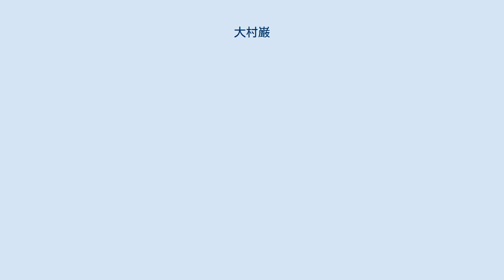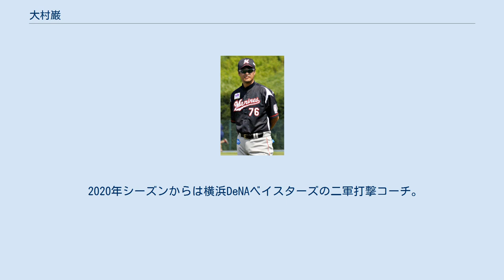大村巌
大村 巌（おおむら いわお、1969年5月31日 - ）は、北海道稚内市出身の元プロ野球選手（外野手）、コーチ。
右投右打。
 現在は、横浜DeNAベイスターズ二軍打撃コーチ。
 東海大四高校2年時の1986年に、夏の甲子園（第68回大会）にエース兼五番打者として出場し、尽誠学園高校（香川県代表）の伊良部秀輝（元千葉ロッテマリーンズ等）から本塁打を放ち注目される。
1987年秋のプロ野球ドラフト会議にてロッテオリオンズに6位で指名された（この時のドラフト1位は上述の伊良部）。
投手として入団したが、すぐに打者に転向した。
 1989年のフレッシュオールスターゲームで2安打を放ち最優秀選手に選出された際に、賞金の使い道を問われ、「すべてバット代」と答えるほどの練習熱心な選手だった。
1995年は1A・バイセイリア・オークスに野球留学した。
 二軍生活が長かったが、1995年頃から一軍出場が増え95～99年ごろまでは準レギュラー的な位置を確保する。
1999年にはクリーンナップを務め打率.276、本塁打13、打点52を記録。
だがその後は突発性難聴やケガに苦しみ、2003年のシーズン終了後に現役を引退した。
 現役時代は童謡『ゆかいなまきば』をもじった独特の応援歌で人気があった。
本人は応援歌の変更を依頼したこともあったが現役晩年には気に入っていた様で、解説者時代に応援歌の歌詞に因んだ『イワイワオー』という題名のコラムをロッテ公式サイトに書いていた。
 イラストが得意であり、様々な選手のイラストを描いた所、描かれた選手からも好評を博し、「大村巌画伯」と呼ばれていた。
後に球団からも大村巌画伯Tシャツが発売された。
 引退後は2004年から2005年まで、千葉テレビ放送・J SPORTSで野球解説者を務めた。
 2006年に北海道日本ハムファイターズの二軍打撃コーチに就任。
2009年から2010年には一軍打撃コーチを務め、前年リーグ最下位だったチーム打率、得点を2009年はリーグトップにし同年のリーグ優勝に貢献した。
2011年から2012年までは再び二軍打撃コーチを務めた。
日本ハムコーチ時代は糸井嘉男、中田翔を育てた。
糸井は「大村巌打撃コーチは鬼コーチだから。でも、俺にイチからバッティングを叩き込んでくれた方で本当にお世話になった。筒香がセ・リーグを代表するスラッガーに成長することができたのも、大村コーチが一役買っていると思う」と述べている。
 また、筒香本人も「大村コーチと横須賀できっちり練習をしたことが、今の結果につながっていると思います。」と語っている 。
 2013年は横浜DeNAベイスターズの二軍打撃コーチを、2014年は二軍監督兼打撃コーチを務めた。
2015年は一軍打撃コーチを務めたが、同年10月4日に辞任した。
 2016年から古巣・千葉ロッテマリーンズの二軍打撃コーチに就任することになった。
2019年は一軍打撃コーチへ配置転換された。
 2019年、10月4日大村から退団の申し入れがあり受理されたことが発表された。
 2020年シーズンからは横浜DeNAベイスターズの二軍打撃コーチ。